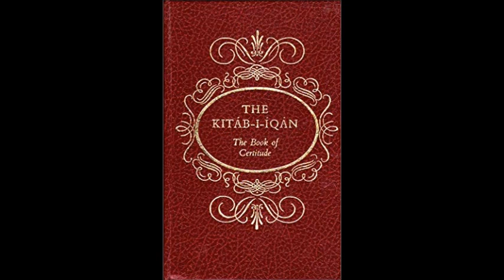Kitáb-i-Íqán Paragraphs 102-104 Divine Sovereignty